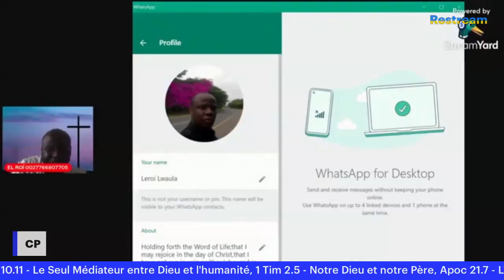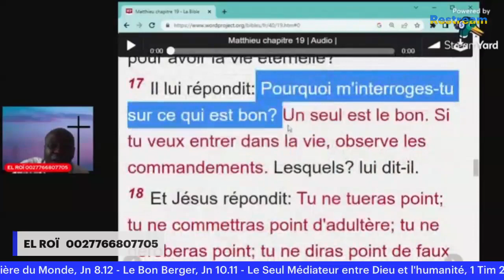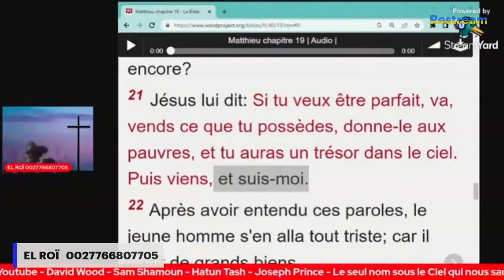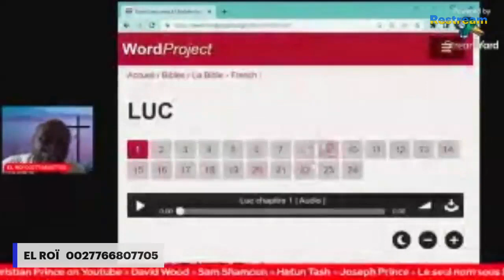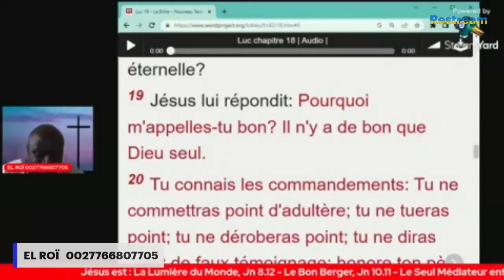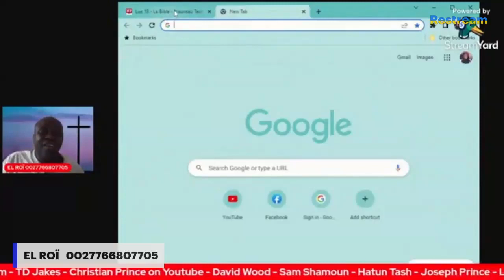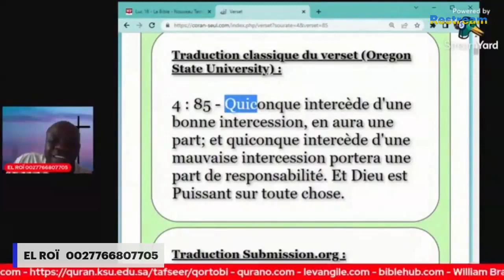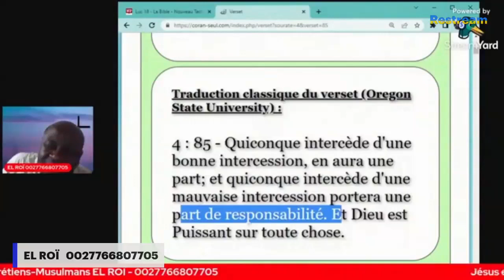DÉBAT SUR LA BIBLE & LE CORAN / WHATSAPP 25.11.22